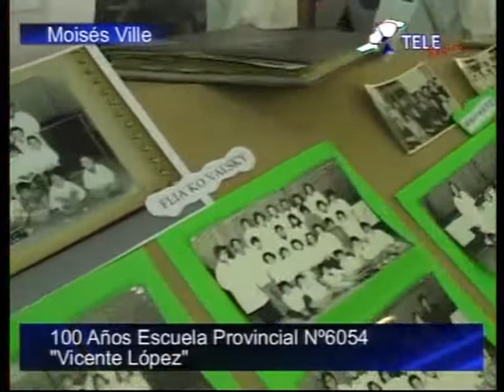Centenario de la escuela Nº 6054 de Moisés Ville, año 2010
Imágenes del acto por los cien años de la escuela provincial Nº 6054 "Vicente López" de Moisés Ville